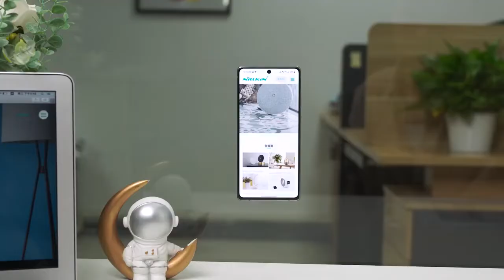Samoprzylepna magnetyczna naklejka na telefon SnapLink Nillkin | Sklep i hurtownia Hurtel